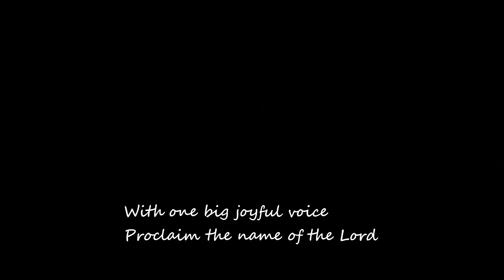Familie Cesar's Christmas in Our Hearts (Lyrics Song Cover) Jose Mari Chan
Familie Cesar loves to cover this all time favorite Christmas song of Jose Mari Chan. Filipino Christmas Spirit has never left our family even living so far away from our mother land. Hope we can lift and inspire other Filipinos who can't come home for Christmas.

This is a "Cover Song" of the original song wherein we transformed it in our own unique way as  singers but this is not a substitute for listening to the original song. This cover song was also made to show appreciation and promotion to the original song in a way to benefit the artist.